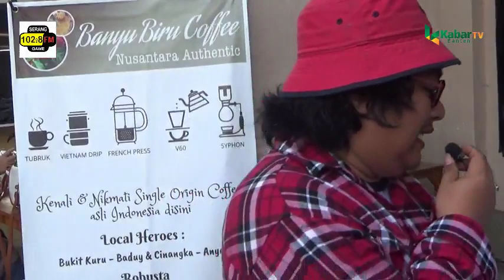Kekeringan, Bencana Tak Tertolak di Saat Kemarau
Kopi Sore Pak Pemred